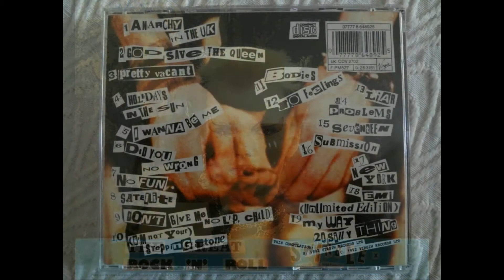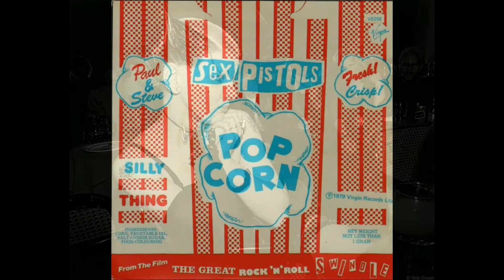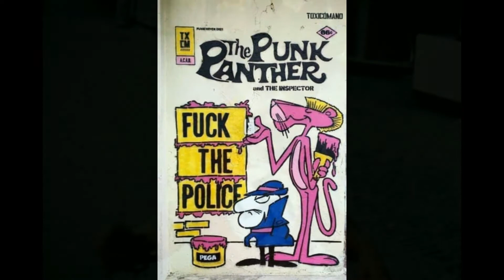Chop Oi! - SiIIy Thing (Sex PistoIs Cover)